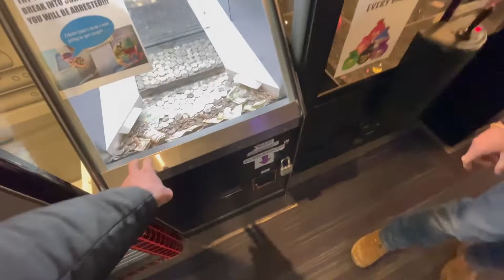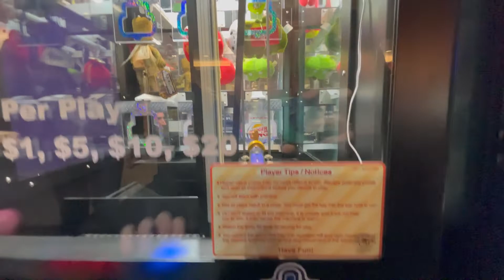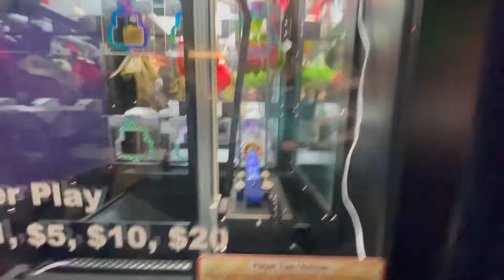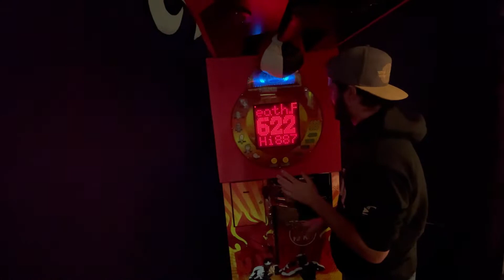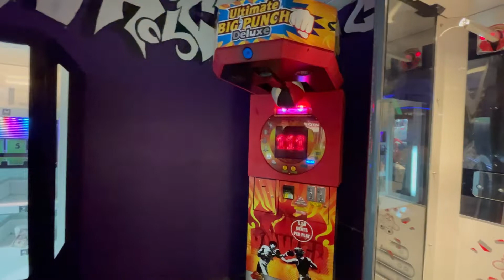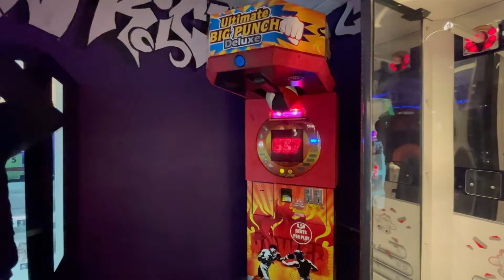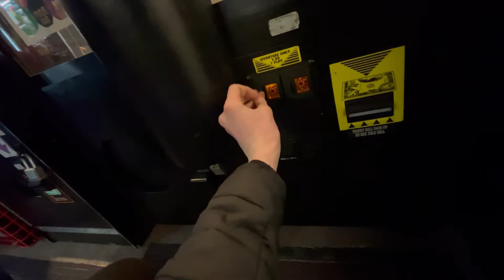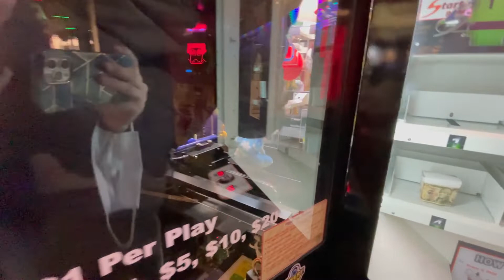I MET CLAW KICKER!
A few weeks ago I traveled to Michigan and met claw kicker at one of his arcades for a few hours!